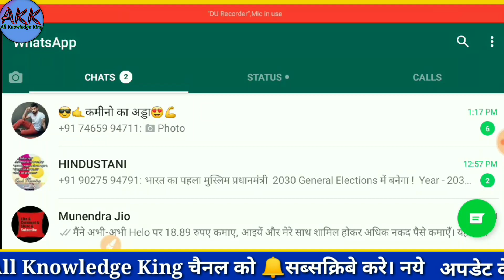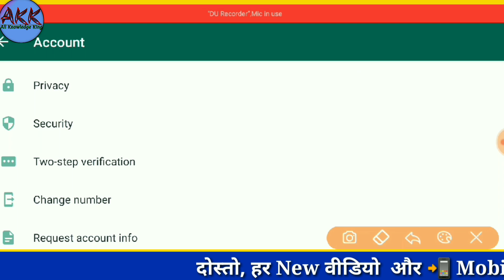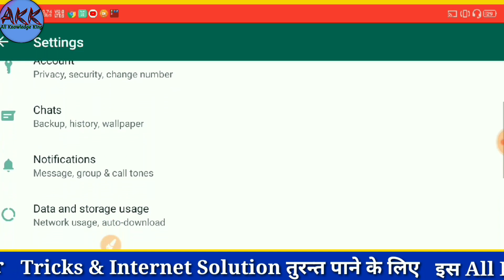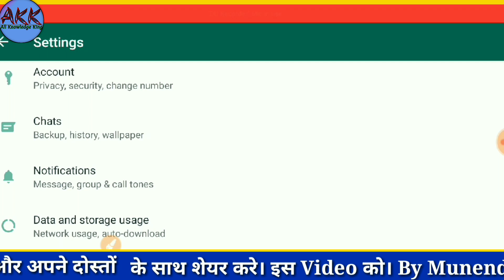Whatsapp Group में कोई नहीं कर पाएगा Add | Whatsapp Group Me Add Nahi Kar Payega Koi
Hey Guys 😹 Aapne dekha hoga ki WhatsApp par bahut se log aapko group me add kar dete hai. isliye uske liye kuchh setting change kar sakte hai.